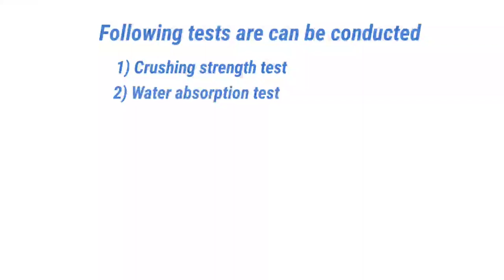Diffrent types of tests on stones